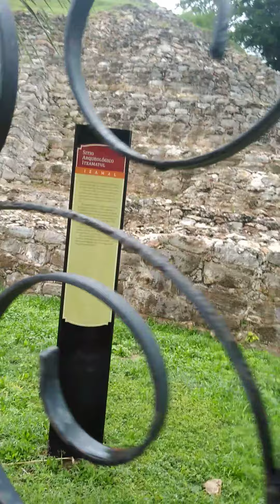Another random pyramid in Izamal, Yucatán!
They're all over!